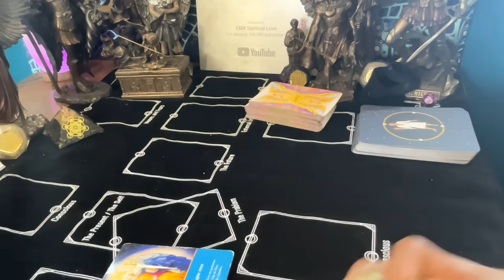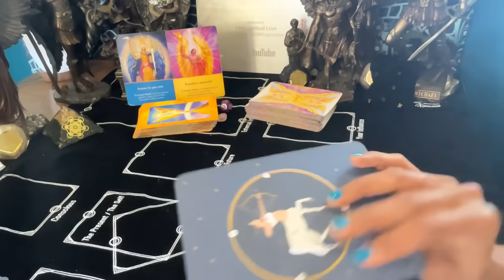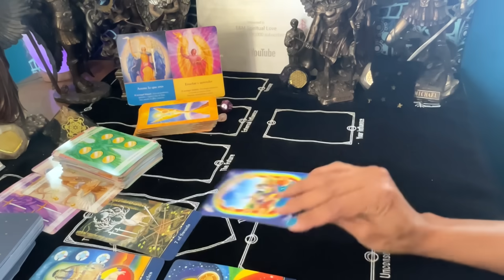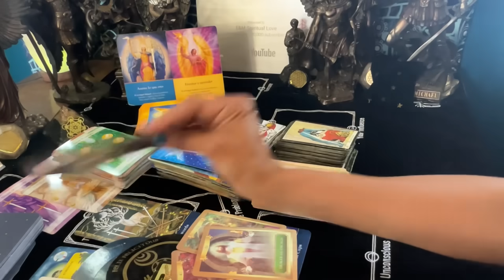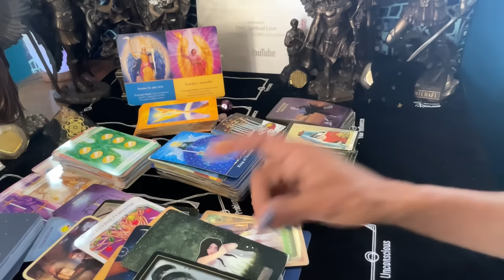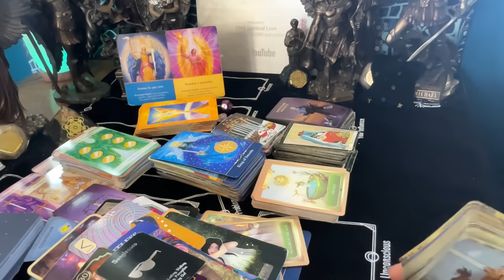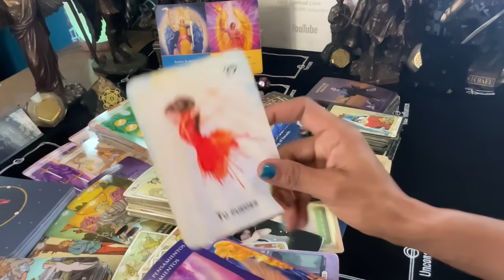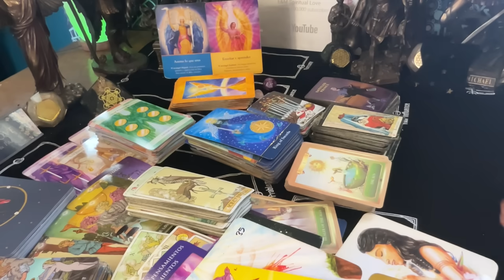Virgo ♍️ Union Divina Abundancia | Empresa Familiar En Septiembre!